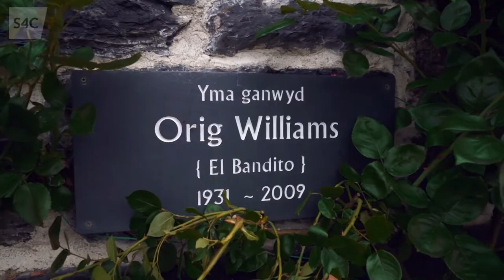Cân Ysbyty Ifan | Welsh Whisperer a Dylan a Neil | Welsh Whisperer: Ni'n Teithio Nawr | S4C